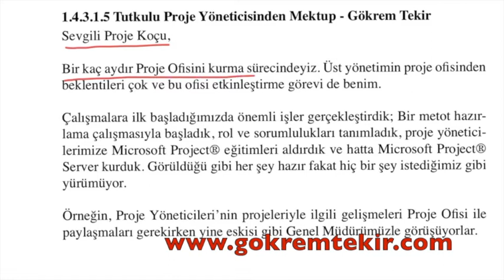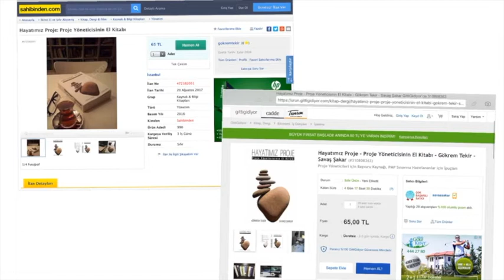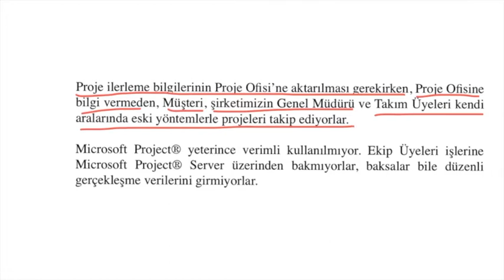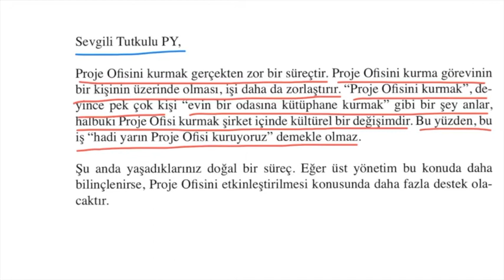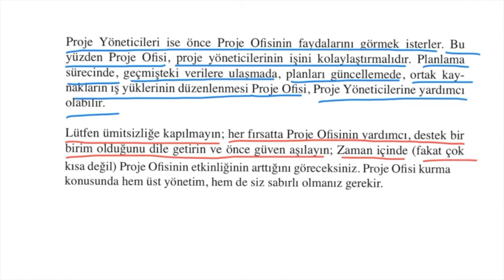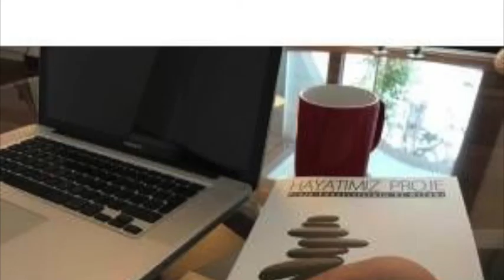Proje Yönetimi Sohbetleri 34 - 1.3.1.4.5. Tutkulu Proje Yöneticisinden Mektup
Proje Yönetimi Ofisi hakkında gelen bir email üzerine kaleme aldığım bir yazıdır.